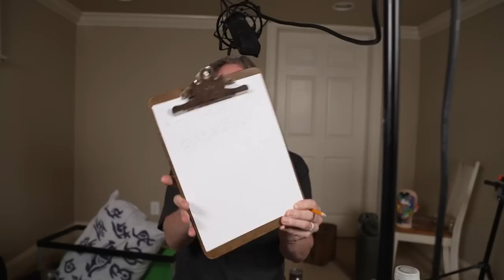What I Will & Won't Miss When I'm Dead & Gone | ASMR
I talk in a soft-spoken manner about the various things in life, society, and the world that I will and will not miss when I eventually, unavoidably, irrefutably, undeniably, irrevocably, unconstitutionally, disproportionately, and quintessentially depart from this cruel, beautiful, and indifferent world.